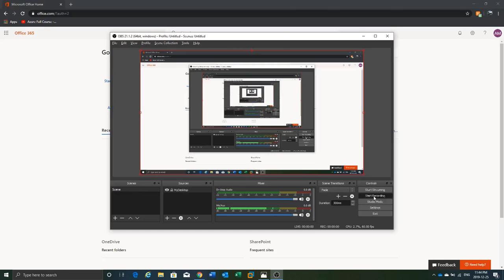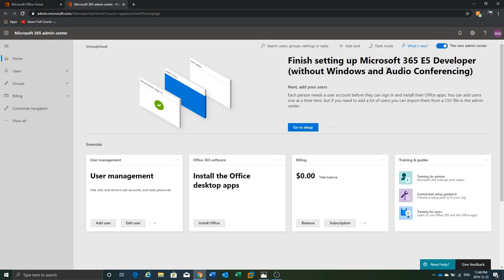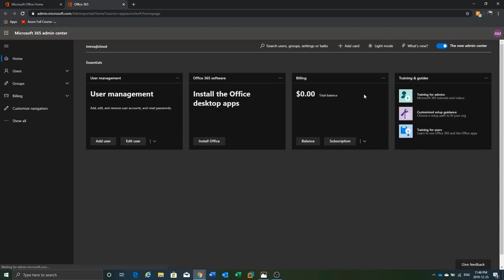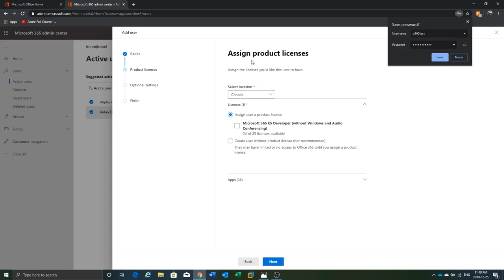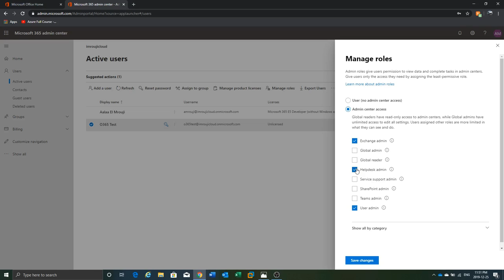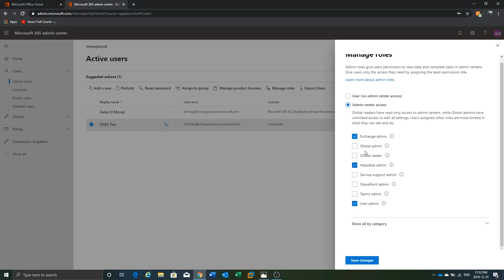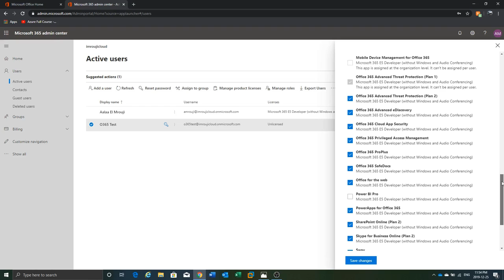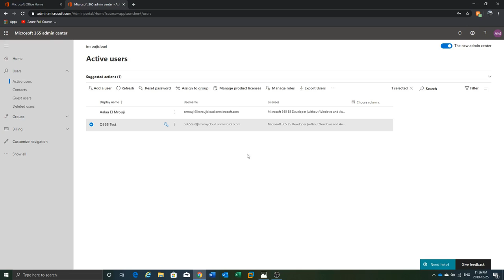Office 365 Ar 3 - الدرس الثالث أوفيس 365 نظرة على الأدوار و الصلاحيات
الدرس الثالث أوفيس 365 نظرة على الأدوار و الصلاحيات